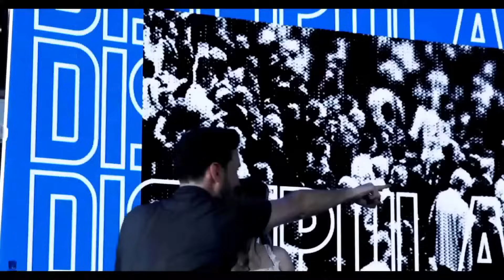No seas este tipo de líder o ministro o pastor (English/Spanish) - Itiel Arroyo